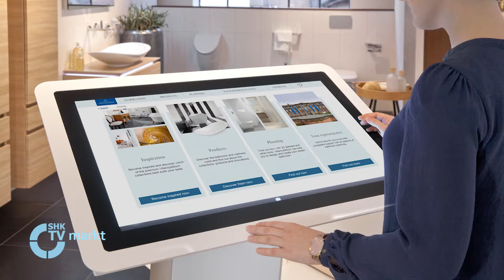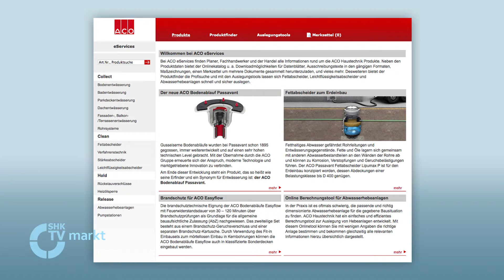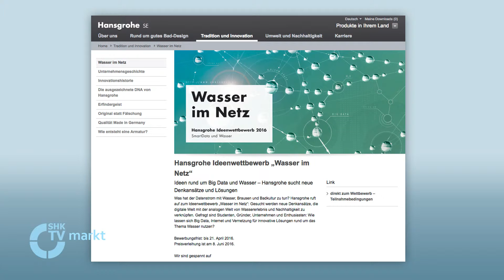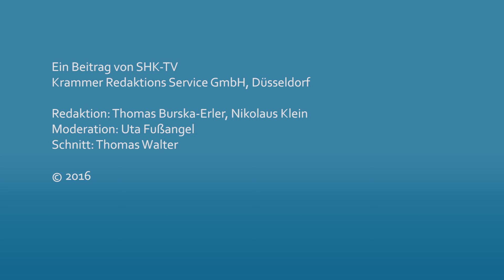SHK-TV Markt: u.a.m. Villeroy & Boch: Digitale Badplanung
– Villeroy & Boch: Digitale Badplanung
– ACO Haustechnik: Neue Kataloge für Gebäudeentwässerung
– Oventrop: Fachseminare 2016
– hansgrohe: Ideenwettbewerb „Wasser im Netz“
– Grundfos: Alpha Reader 3